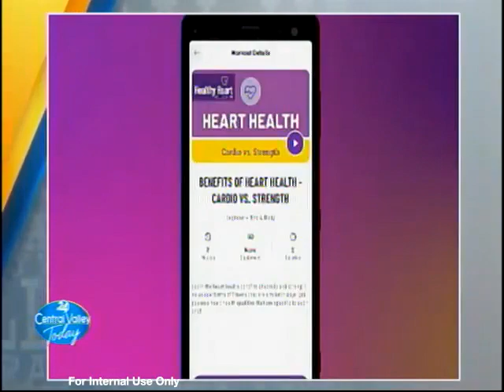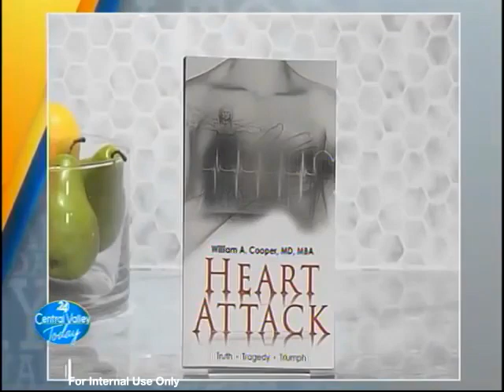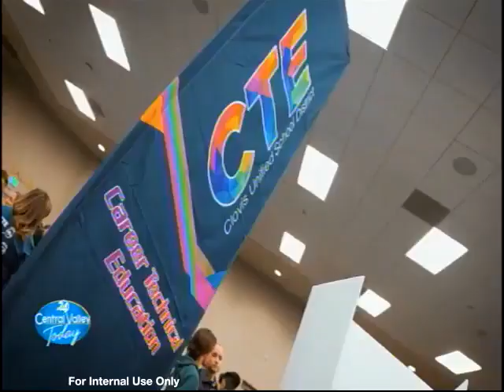KSEE - Heart Health Month with Dr. William A. Cooper